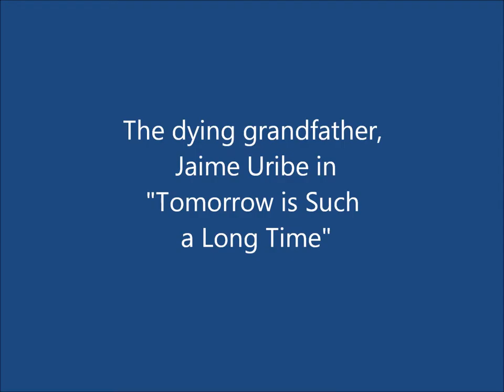Fernando Ramos demo reel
Actor Fernando Ramos videos and photos